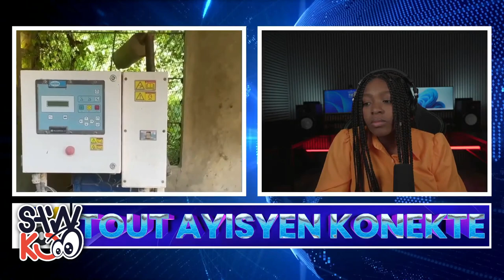Bare Vòlò…Ex GD Lona Abiye An Fanm Aroze Zong poul Sove kite Peyi a …Vinn wè